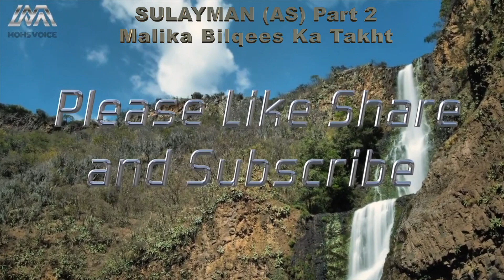Hazrat Sulayman's life | Story of Bilqees Ka Takht | Islamic Stories | Part 2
Malika Bilqees Ka Takht | Prophet Suleman AS Part 2 | Islamic Stories

Conquest of Saba'
Ruins of the Barran Temple at Ma'rib, the former capital of Saba' in what is now Yemen
Another important aspect of Solomon's kingship was the size of his army, which consisted of both men and jinn. Solomon would frequently assess his troops and warriors as well as the jinn and all the animals who worked under him. One day, when inspecting his troops, Solomon found the Hud-hud (هُدْهُد, Green peafowl or Hoopoe) missing from the assembly. Shortly later, however, the Hud-hud arrived to Solomon's court, saying "I have compassed (territory) which thou hast not compassed, and I have come to thee from Saba' with tidings true. The Hud-hud further told Solomon that the people of Sheba worshiped the Sun, but that the woman who ruled the Kingdom was highly intelligent and powerful. Solomon, who listened closely, chose to write a letter to the land of Sheba, through which he would try to convince the people of Sheba to cease in worshiping the Sun, and to come to the worship of God. Solomon ordered the Hud-hud to give the letter to the Queen of Sheba, and then to hide and observe her reaction. The Hud-hud accepted Solomon's orders, and flew to give the letter to her. The Queen then called her ministers in the court and announced the letter of Solomon stating to the people of Sheba: "In the name of Allah the Compassionate the Merciful, Be you not exalted against me, but come to me as Muslimīn (مُسْلِمِيْن)." She asked for suggestions from her minister and administration stating that "O my people, I know that you all are powerful and brave warriors, and no one on the face of the Earth can defeat our army, but still I want your opinion." The people of the court replied: "You have all the power, and whatever order you deliver, you will find us obedient." Eventually, however, the Queen came to Solomon, announcing her submission to God.

Sulaymān ibn Dāwūd (Arabic: سُلَيْمَان بْن دَاوُوْد‎, Solomon son of David) was, according to the Quran, a Malik (Arabic: مَلِك‎, King) and Nabī (Prophet) of the Israelites. Islamic tradition generally holds that he was the third King of Jewish people, and wise ruler for the nation.

Islam views Suleyman as one of the elect of Allah, who was bestowed upon with many Allah-given gifts, including the ability to speak to animals and jinn. Muslims further maintain that he remained faithful to a one and only God throughout his life; and reigned justly over the whole of the Israelites; was blessed with a level of Kingship which was given to none after him and before him; and fulfilled all of his commandments, being promised nearness to Allah in Paradise at the end of his life. Arab historians regarded Suleyman as one of the greatest rulers around the world.

Suleyman's Reign
When David died, Solomon inherited his position as the Prophetic King of the Israelites. He prayed to God to grant him a Kingdom which would be unlike any after him. God accepted Solomon's prayer and gave him what he pleased. It was at this stage that Solomon began to acquire the many gifts that God would bestow upon him throughout his life. The Qur'an narrates that the wind was made subservient to Solomon] and he could control it at his own will, and that the jinn also came under Solomon's control. The jinn helped strengthen Solomon's reign, and the unbelievers among them along with the Shaitan  were forced building for him monuments. God also caused a miraculous ʿayn (Arabic: عَيْن‎, 'fount' or 'spring') of molten metal (Arabic: قِطْر‎, 'brass' or 'copper') to flow for Solomon, to be used by the jinn in their construction.

Solomon was even taught the languages of various animals, such as ants. The Quran recounts that, one day, Solomon and his army entered a wadin-naml (Arabic: وَادِ ٱلْنَّمْل‎, valley of the ant). On seeing Solomon and his army, a namlah (Arabic: نَمْلَة‎, female ant) warned all the others to "... get into your habitations, lest Solomon and his hosts crush you (under foot) without knowing it." Immediately understanding what the ant said, Solomon, as always, prayed to God, thanking Him for bestowing upon him such gifts and further avoided trampling over the ant colonies. Solomon's wisdom, however, was yet another of the gifts he received from God, and Muslims maintain that Solomon never forgot his daily prayer, which was more important to him than any of his gifts.